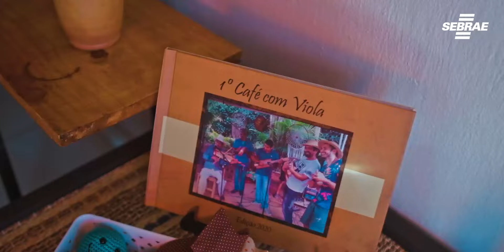LAJEADO/TO - TURISMO - MISSAO TAQUARUÇU